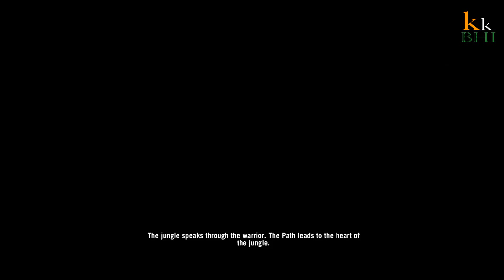Far Cry 3 Gameplay Walkthrough part 1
NEW Far Cry 3 Gameplay Walkthrough Part 1 includes Mission 1: Make A Break For It of the Far Cry 3 Story for Xbox 360, PlayStation 3 and PC. This Far Cry 3 Gameplay Walkthrough will include a Review, all Story Missions, and the Ending By Kuch Bhi Kabhi Bhi.

I hope you guys enjoyed the video, leave your comments about your favorite part and do give some suggestions!! and Give it a big thumbs up.